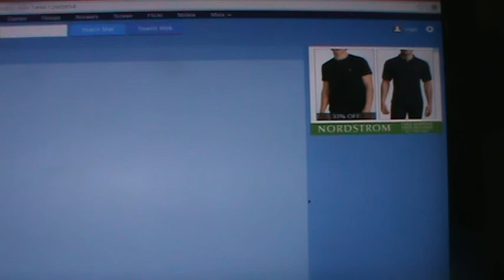M2U01289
SKYPE: ROGERNESTOR2003

JESUCRISTO VINO A LIBERTAR A LOS CAUTIVOS:
19 A predicar el año agradable del Señor